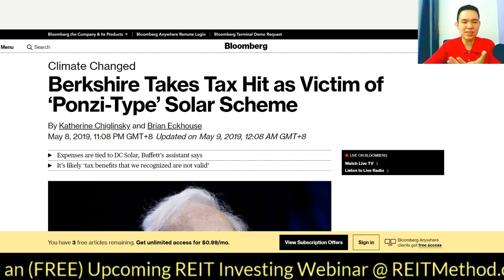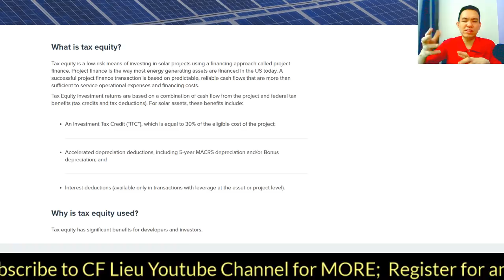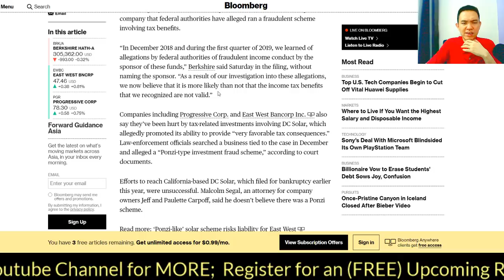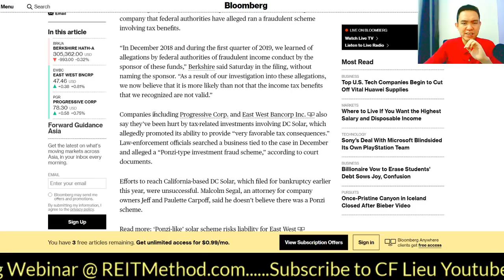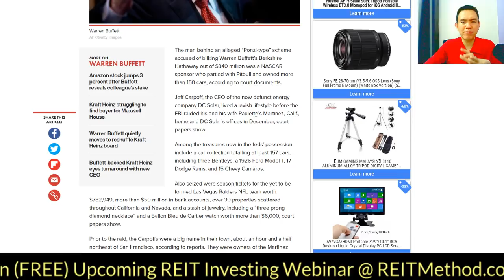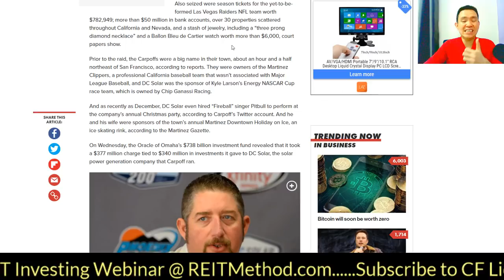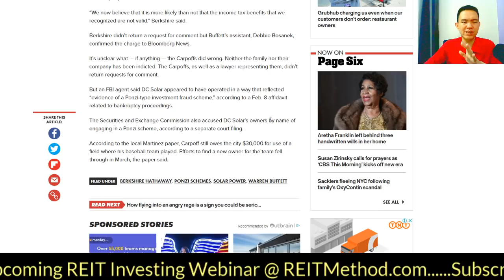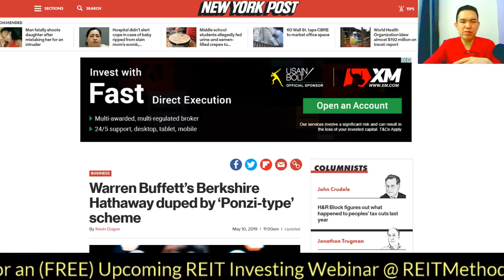Warren Buffett fooled? Lost millions invested into a Ponzi-like scheme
Warren Buffett’s investment conglomerate, Berkshire Hathaway, took a $377 million hit in the first quarter of 2019 due to prior years’ investments in a group of funds run by a company that’s now believed to be a Ponzi scheme.

“In December 2018 and during the first quarter of 2019, we learned of allegations by federal authorities of fraudulent income conduct by the sponsor of these funds,” Berkshire Hathaway said in its first-quarter financial report.

“As a result of our investigation into these allegations, we now believe that it is more likely than not that the income tax benefits that we recognized are not valid.”